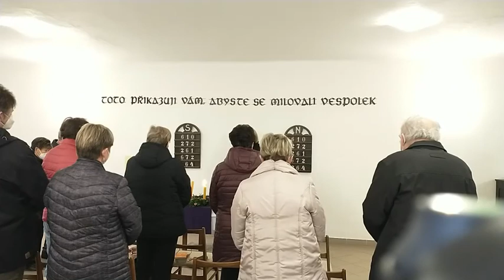Druhá adventní neděle - Bohoslužby Opatovice 5.12.2021 - Immanuel, Bůh s námi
Záznam bohoslužeb farního sboru českobratrské církve evangelické v Opatovicích.
2. adventní neděle

Text: Mt 1,18-23; Iz 7,10-16
Točeno v modlitebně v Opatovicích.

V textově podobě naleznete také na stránkách sboru.

Kázání: Benjamin Kučera
Hudba: Monika Drdová, společný zpěv

Děkuji za spolupráci.